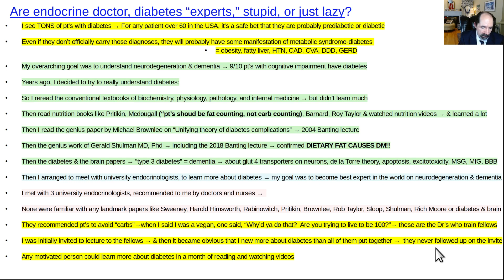Are endocrine doctor diabetes "experts," stupid, or just lazy?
I talk to endocrine doctors, and they are intelligent, so stupidity is not the problem.  The real problem is that they were never trained in nutrition, nutritional biochemistry, or pathophysiology.  Then once older, they are too busy with work and social life, so they don't read anymore.  They get paid the same whether the patient does well or poor, so there's no financial incentive to read about diabetes.  All they have to do is follow the standard guidelines, and they get paid.  I've never heard of a university that actually competed to see who could get the best outcomes.  I've never even heard of universities comparing outcomes for diabetes.  Sports teams compare their win loss record, and their individual athlete's achievements all the time.